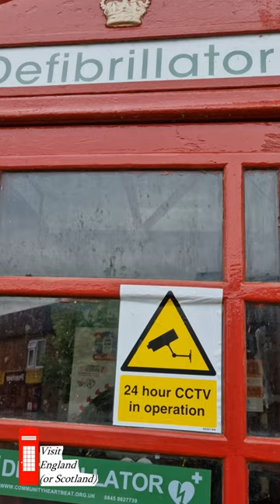The British Phonebox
The classic Britsh phonebox gets a makeover